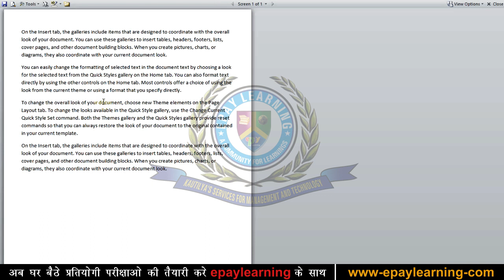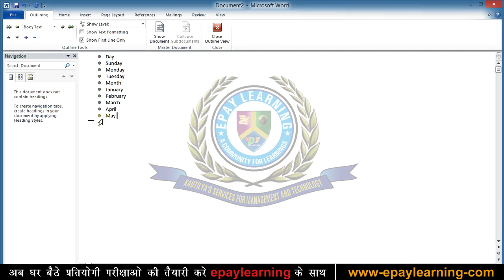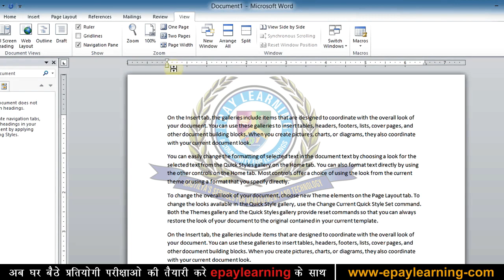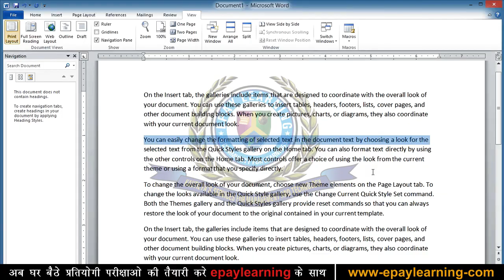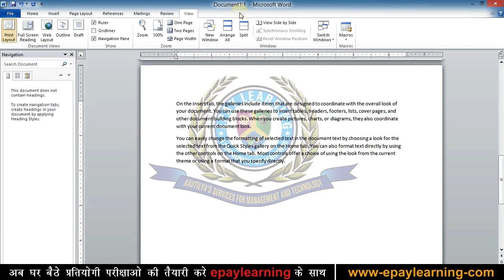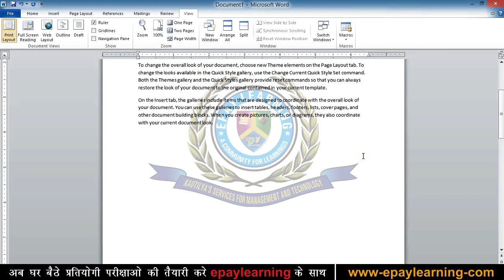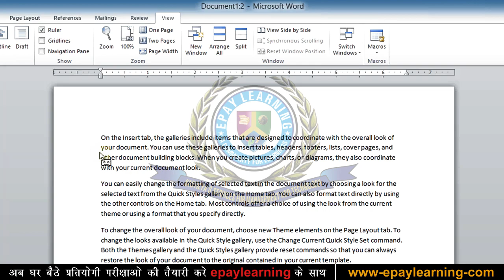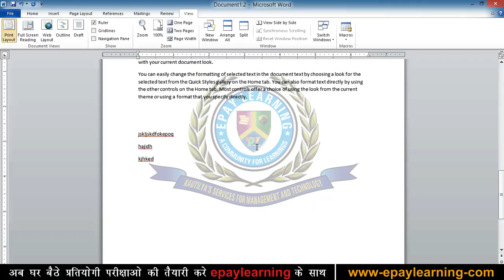Class 11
प्रिय विद्यार्थियों,
Epay Learning के YouTube चैनल पर आपका हार्दिक स्वागत है।

Kautilya Services  कई वर्षों से प्रतियोगी परीक्षाओं में राजस्थान के अग्रणी संस्थान के रूप में कार्य कर रहा है। ।आप भी संस्थान से Online/Offline माध्यम से जुड़े रहिए, जिससे आपको निश्चित रूप से सफलता प्राप्त होगी।

Epay learning App में e-books,Test Series, Videos, Audio जैसे अनेक यूनिक फिचर्स वाले इस एप को Download करके Install कीजिए Epay Learning आधुनिक तकनीक के माध्यम से प्रतियोगी परीक्षाओं से जुड़ी अपनी तैयारी, रणनीति और शिक्षा को बेहतर बनाने के लिए Epay Learning यूट्यूब चैनल की शुरूआत की है।

चैनल के जरिए हम विभिन्न परीक्षाओं की तैयारी से संबंधित वीडियो अपलोड कर रहे है जिससे आपकी तैयारी की रणनीति और बेहतर होगी।

Our channel Provide you:-
(1) Regular HD Live Classes
(2) Competitive Exam’s Preparation
(3) Spoken English Course
(4) Board Exam’s Preparation (CBSE/STATES Board)
(5) Live Class’s
(6) Important Questions
(7) Ebooks